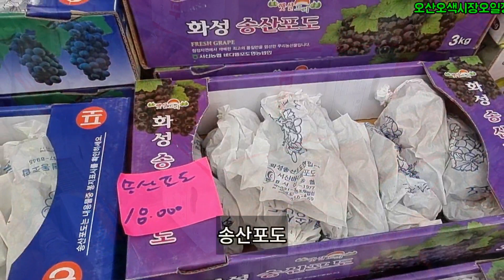오산오일장# 햇고추시세# 추석명절# 대목시장# 구경왔어요 과일도# 풍성합니다